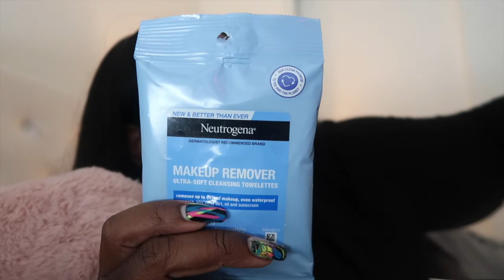NY Vacation prep vlog